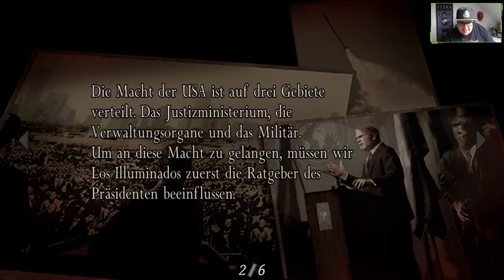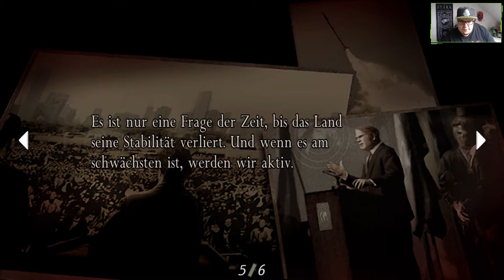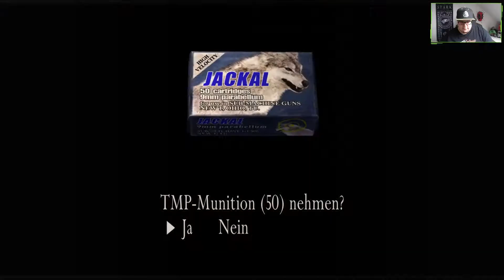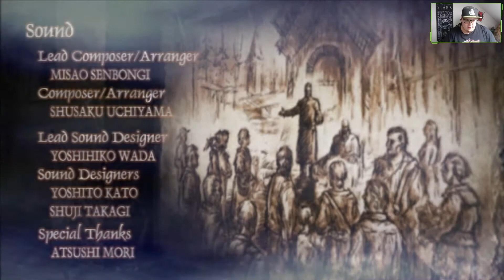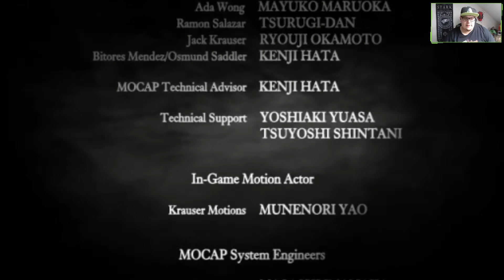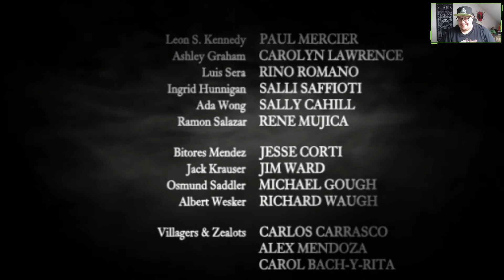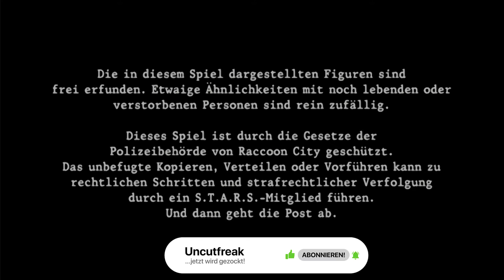Resident Evil 4 [E27] - Der Kampf gegen Osmund Seddler! [ENDE] 🧠 Let's Play​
In resident evil 4 wird Spezialagent Leon S. Kennedy auf eine heikle Mission geschickt: Er soll die entführte Tochter des US-Präsidenten befreien. Als er in einem abgelegenen europäischen Dorf ankommt, muss er sich neuen Bedrohungen stellen, die mit den traditionell schwerfälligen Zombiegegnern der ersten Teile wenig gemein haben. Leon muss nie gekannte entsetzliche Kreaturen bekämpfen, die von Las-Plagas-Parasiten befallen sind, und er wird mit aggressiven Gegnertypen konfrontiert, darunter fremdgesteuerte Dorfbewohner, die sich Los Illuminados verschworen haben – der mysteriösen Sekte, die hinter der Entführung steckt.

Titel: Resident Evil 4
Genre: Abenteuer, Action, Horror
Entwickler: CAPCOM Co., Ltd.
Publisher: CAPCOM Co., Ltd.
Veröffentlicht: 28. Feb. 2014